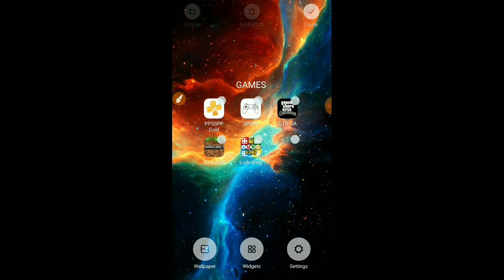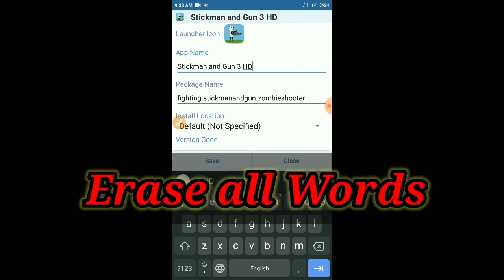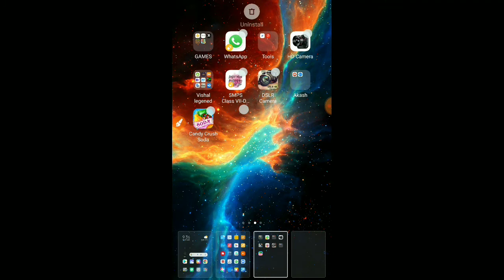Make invisible apk and game For free protection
Transparent pic png
apk editor pro
No password any download
1like=1boost speed